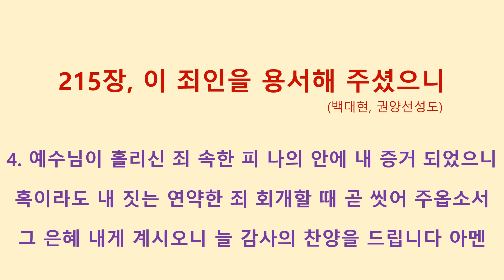215장, 이 죄인을 용서해 주셨으니 (백대현, 권양선성도)